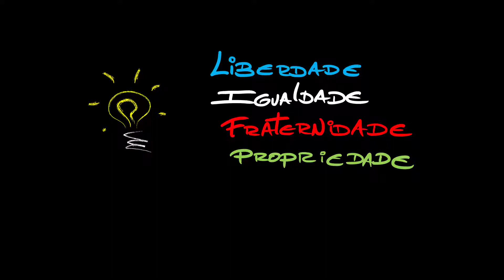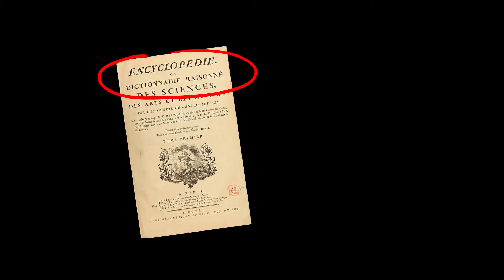Liberdade, Igualdade, Fraternidade e Propriedade - História - HORA DO ENEM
Liberdade, Igualdade, Fraternidade e Propriedade